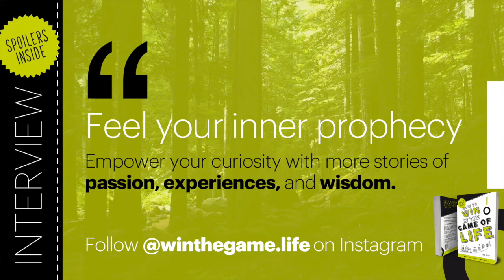Monday Wisdom ✨ with Daniel Dobrenov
Love, meaning of life, spirituality and more … One inspiring conversation with Daniel Dobrenov.

Daniel is coach in a holistic approach of tennis, fitness and mental trainer.